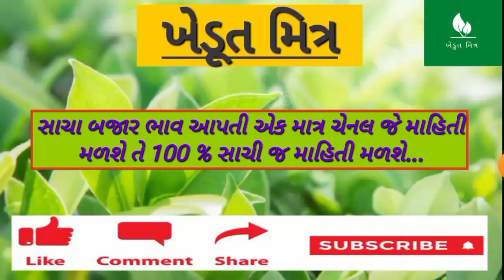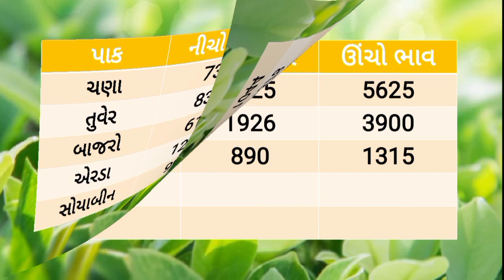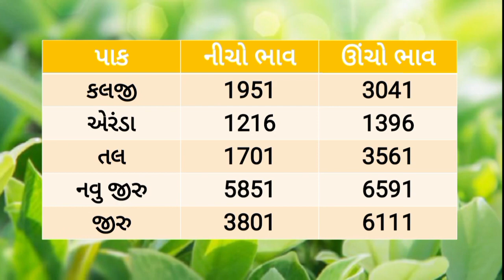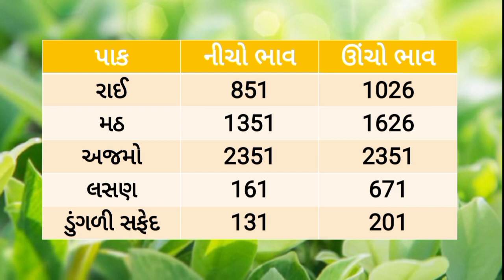🌱 કપાસમાં મંદી 23/01/2023 | આજના બજાર ભાવ | જીરુ રેકોર્ડ બ્રેક | gondal Aaj bajar bhav